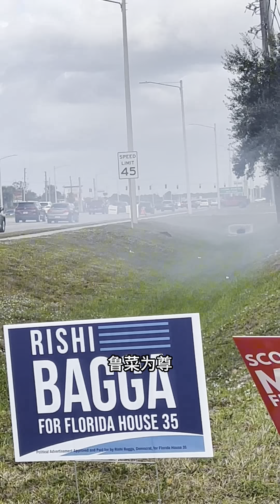焦溜肥肠，是肉菜吗？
焦溜肥肠，是肉菜吗？美国生活vlog